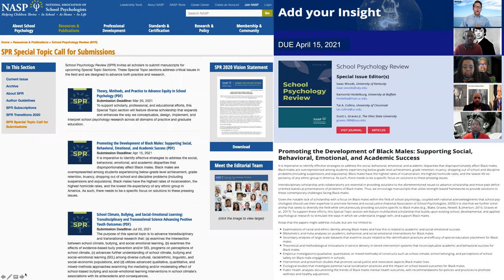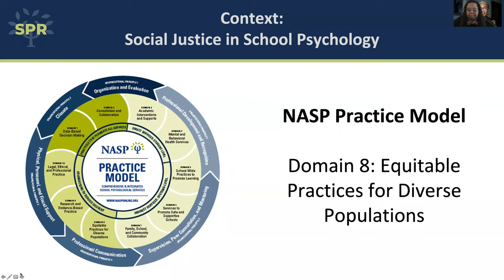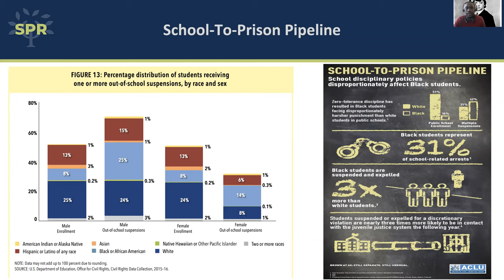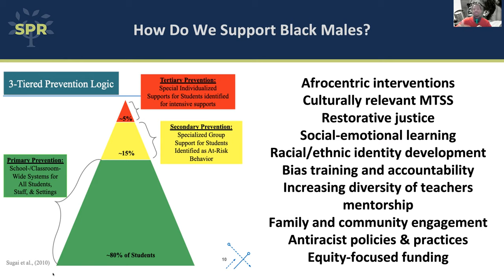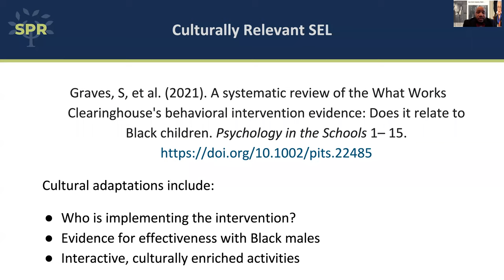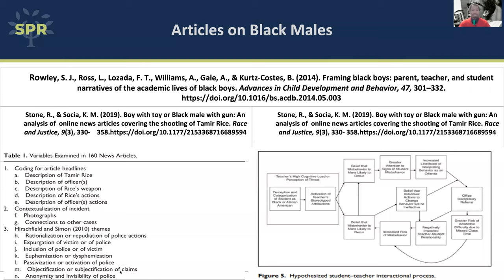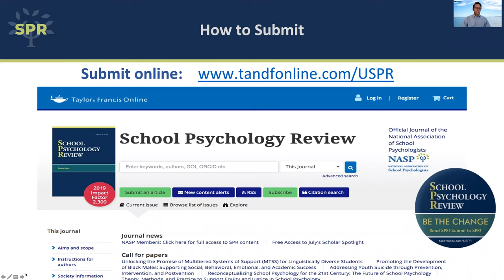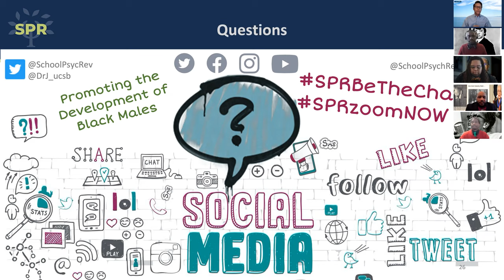SPR Promoting the Development of Black Males Feb 10 2021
SPR ZOOM Webinar - February 10th, 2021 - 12noon ET

An Introduction and Call for Proposals for Promoting the Development of Black Males: Supporting Social, Behavioral, Emotional, and Academic Success

Featuring Guest Editors: Dr. Isaac Woods, Dr. Kamontá Heidelburg, Dr. Tai A. Collins, and Dr. Scott L. Graves Jr., Hosted by Dr. Shane Jimerson

It is imperative to identify effective strategies to address the social, behavioral, emotional, and academic disparities that disproportionately affect Black males. Black males are overrepresented among students experiencing below-grade level achievement, grade retention, truancy, dropping out of school and discipline problems (including suspensions and expulsions). Black males have the highest rates of incarceration, the highest homicide rates, and the lowest life expectancy of any ethnic group in America. As such, there needs to be a specific focus on solutions to these pressing issues.

Interdisciplinary scholarship and collaborations are essential in providing solutions to the aforementioned issues to advance scholarship and move past deficit-oriented statistical presentations of problems of Black males. Thus, we encourage manuscripts that utilize strength-based frameworks to provide solutions to these contemporary challenges facing Black males.

Given the notable lack of scholarship with a focus on Black males within the field of school psychology, coupled with national acknowledgments that school psychologists should use their expertise to promote fairness and social justice (National Association of School Psychologists, 2020) it is vital that we further scholarship that seeks to diversify the field while simultaneously providing solutions specific to Black males (e.g., Blake, Graves, Newell, & Jimerson, 2016; Graves et al., 2017). To support these efforts, this Special Topic section will feature multifaceted scholarship that builds upon existing school, developmental, and applied psychological research to stimulate the ways in which we understand, engage with, and support Black males.

Areas that the papers might address include, but are not limited to:

●      Examinations of racial and ethnic identity among Black males and how this is related to academic and social-emotional success.

●      Bibliometric and meta-analyses on academic, behavioral, and social-emotional interventions for Black males.

●      Secondary analyses of large-scale datasets that examine issues related to the identification practices and efficacy of special education placement for Black males.

●      Theoretical and methodological innovations in service delivery in tiered intervention systems that reconceptualize academic and behavioral success for Black males.

●      Empirical investigations (qualitative, quantitative, or mixed methods) of constructs such as school climate, school belonging, and perceptions of school safety on Black male engagement in schools.

●      Intervention and prevention studies that promote social justice and restorative aspects Black males’ lives.

●      Ecological studies that investigate parental racial socialization practices and the impact on school-based outcomes for Black males.

●      Public health analyses documenting the trends of Black males mental health outcomes, with recommendations for policies and practices to promote wellness and healthy adjustment.

A variety of manuscript types are sought including, but not limited to: theoretical, conceptual, and methods papers; qualitative, quantitative, and mixed methods investigations; systematic research reviews; and data-based position papers or commentaries/analytic essays. Each submission will be processed through peer-review to determine whether the manuscript is suitable for publication in the journal. The deadline for the  receipt of submissions is April 15, 2021.